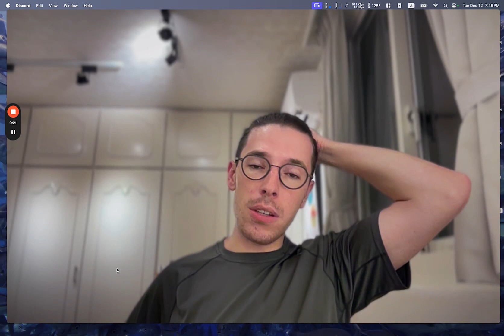$21K in MRR lesson I learned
📈[Free Training] Building a $500K/month SaaS in 2024 Leveraging One Process